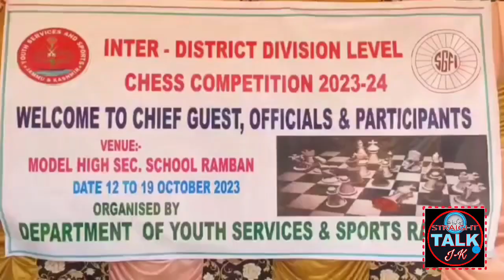DC Ramban, Mussarat Islam inaugurates Inter Districts Divisional Level Chess Championship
Deputy Commissioner Ramban, Mussarat Islam inaugurates Inter Districts Divisional Level Chess Championship at GMHSS, Ramban, in presence of the DYSSO, Principal Host School.